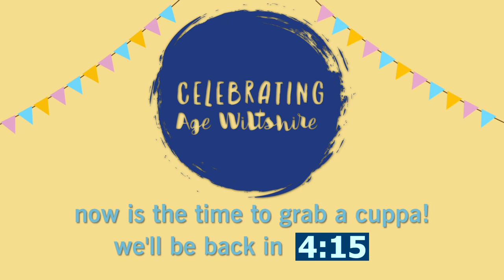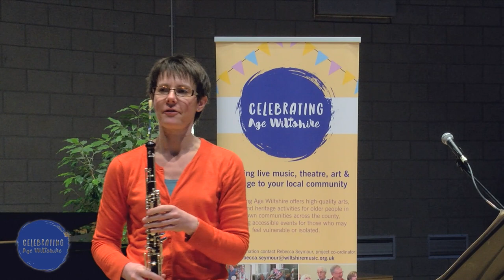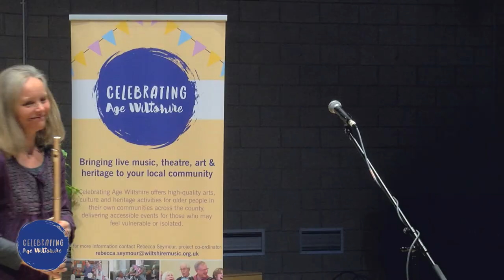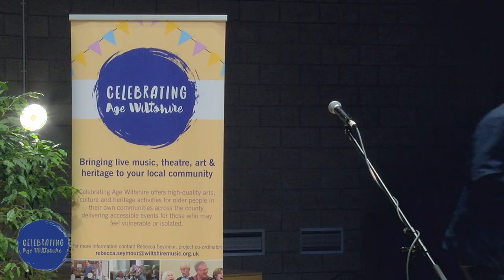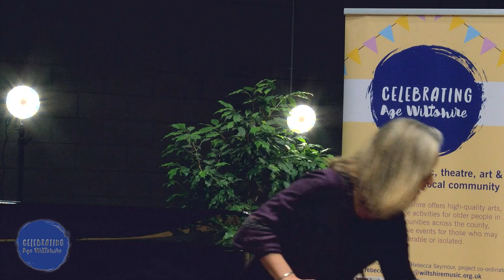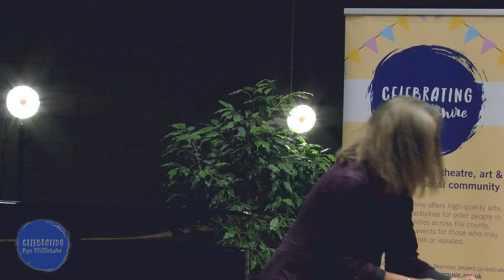Celebrating Age Wiltshire - Nicola Woodward, Julie Payne & Gavin Osborne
Recorded in mid-March, this Celebrating Age Wiltshire concert was initially scheduled to be performed at Trowbridge Library. We were thrilled to be able to record the concert with Nicola Woodward, Julie Payne and Gavin Osborne.

Bringing live music, theatre, art & heritage to your local community Celebrating Age Wiltshire offers high-quality arts, culture and heritage activities for older people in their own communities across the county, delivering accessible events for those who may feel vulnerable or isolated.